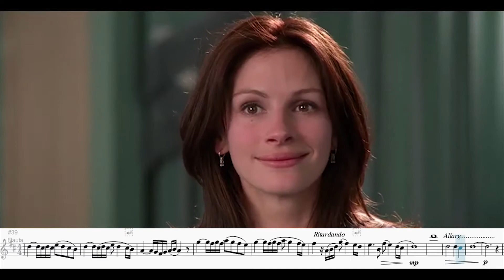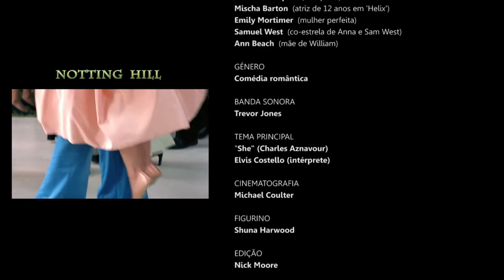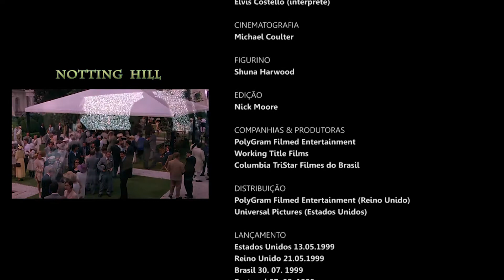NOTHING HILL "She" [Transverse Flute]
SINOPSE: Will (Hugh Grant), pacato dono de livraria especializada em guias de viagem, recebe a inesperada visita de uma cliente muito especial: a estrela de cinema americana Anna Scott (Julia Roberts). Dois ou três encontros fortuitos mais tarde, Will e Anna iniciam um relacionamento terno, engraçado e cheio de idas e vindas.

A música original foi composta por Trevor Jones. Várias músicas adicionais escritas por outros artistas incluem a versão "cover" interpretada por Elvis Costello da música "She" escrita pelo compositor e cantor, Charles Aznavour.

Por fim, referir que a publicação dos vídeos deste canal e concretamente este “cover” transcrito para Flauta Transversal, têm somente uma intenção meramente pedagógica, fazendo sempre no início e/ou no final, a divulgação dos seus autores, cujos direitos lhes são reconhecidos.

        Muito obrigado!
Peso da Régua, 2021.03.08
      Alberto Mendonça